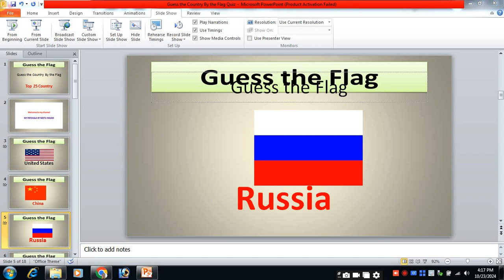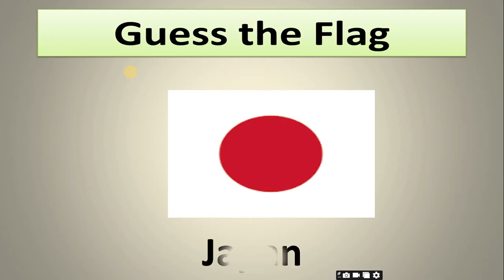Guess the Country Name By the Flag //Can You Guess//guess the country by the flag quiz//Flag Quiz